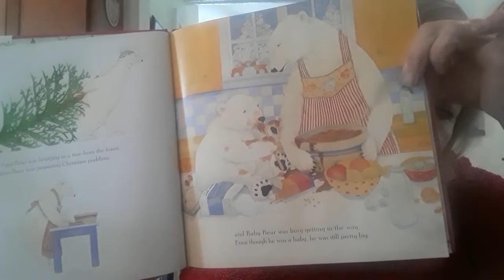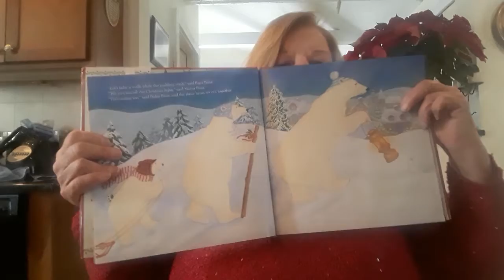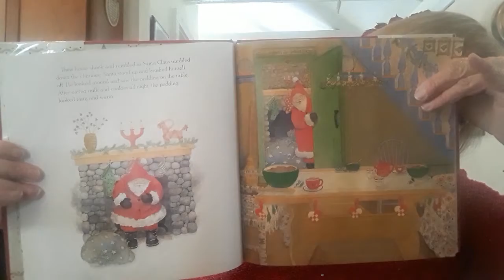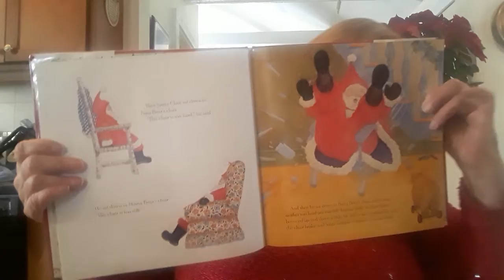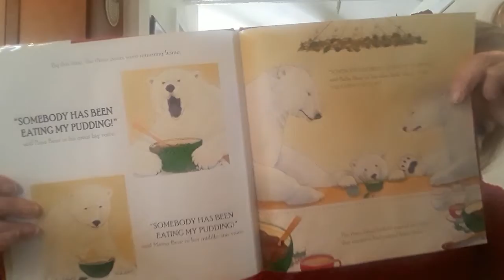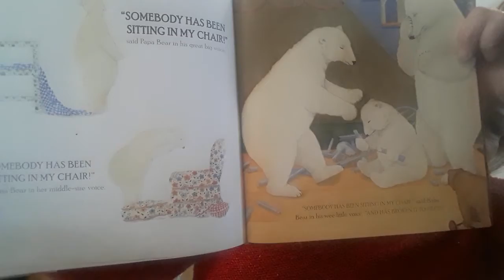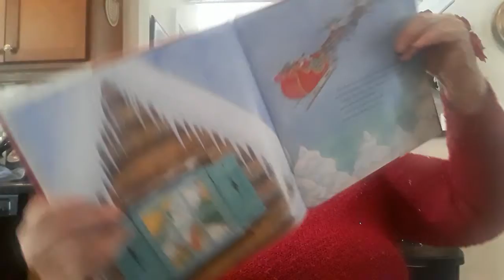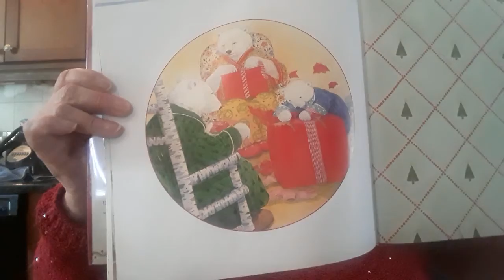Santa Claus and the Three Bears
Similar in plot to Goldilocks and the three bears. Santa comes to deliver presents for the three bears.  When arriving at their home he finds Christmas pudding and has baby bear's portion.  In choosing a chair, baby bear's  chair is chosen and Santa accidentally breaks it trying to get more comfortable in it.  He goes for a nap and choses baby bears bed.  The three bears return home and discover Santa sleeping.  Since it was Santa, they weren't upset.  Santa. left them with a lovely present apiece and  a promise of a new chair for baby bear.